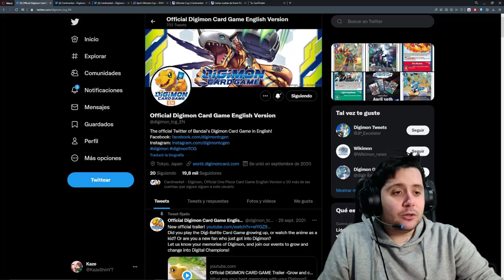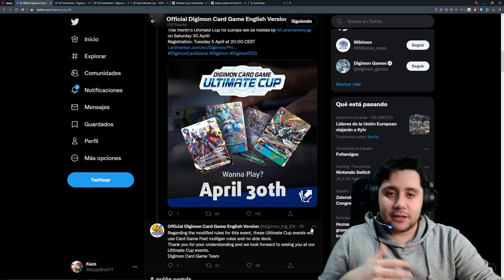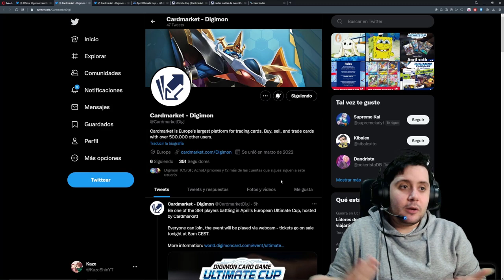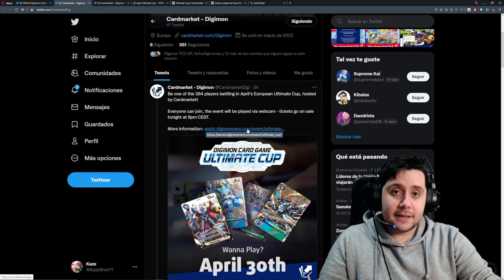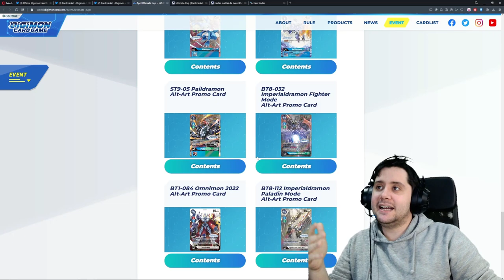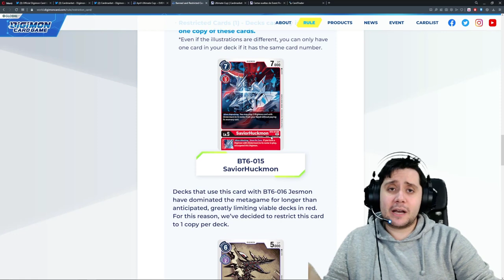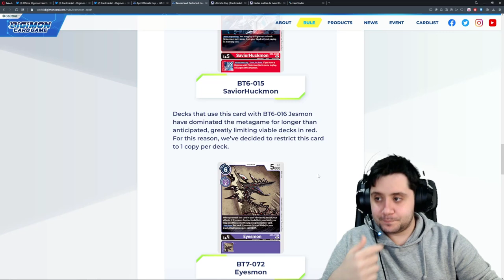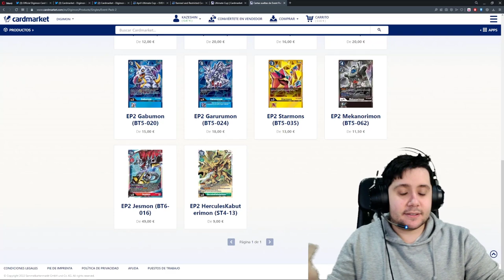SI JUEGAS DIGIMON CARD GAME ENTRA A ESTE VÍDEO YA!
➡ REDES

➡ TIENDAS TOP

➡ DONACIONES

➡ FUENTES INTERESANTES

➡ MI PC

➡ TIME STAMPS